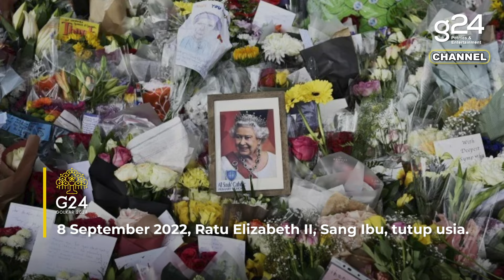SOSOK RAJA BARU, RAJA CHARLES III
Seorang anak laki-laki yang tumbuh di keluarga kerajaan menjadi sosok yang dermawan dan juga dambaan banyak orang. Berawal dari seorang Pangeran, hingga akhirnya mewarisi takhta sang Ibu dan melanjutkan kepercayaan rakyat di tangannya. Video ini sebagai sambutan selamat atas peran baru seorang Raja Charles III.